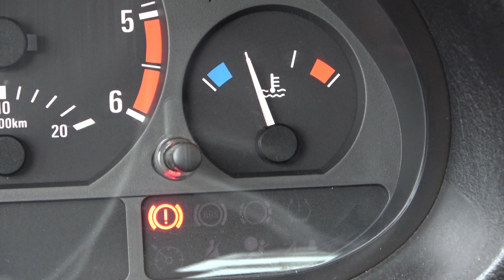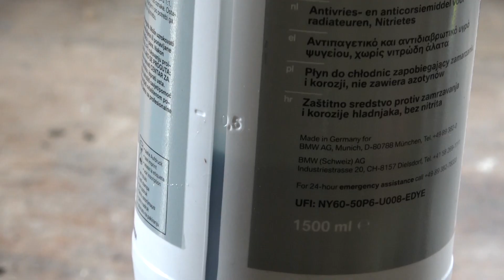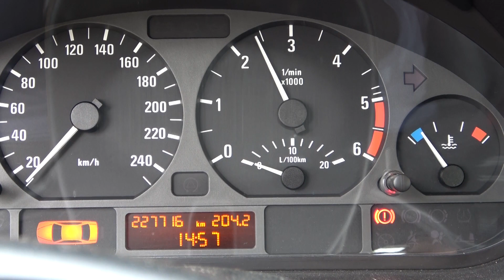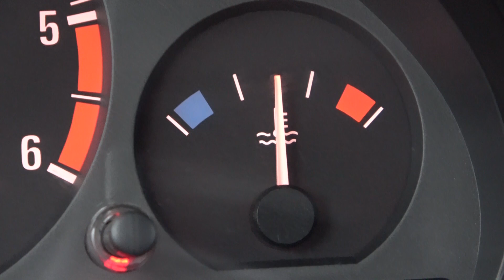Tuto Pompe à Eau Calorstat Purge Refroidissement BMW E46 M47N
[ENG SUB] Tutoriel pour le remplacement de la pompe à eau, du calorstat, du thermostat d'EGR, des sondes de niveau et de température de liquide de refroidissement, diverses durites et connecteurs ainsi qu'une purge du liquide de refroidissement sur un moteur M47N de BMW E46 Phase 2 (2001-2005)

0:00 Intro
1:11 Préparation
2:20 Vidange LDR
3:03 Démontage Durites
4:05 Démontage Vase d'expansion et support
4:25 Démontage Tuyau de retour de LDR
5:03 Démontage Refroidisseur EGR
5:44 Démontage Calorstat
6:14 Démontage et remontage Pompe à Eau
7:58 Sonde de température LDR
8:24 Installation tuyau de retour et Calorstat
9:05 Installation Refroidisseur EGR
9:40 Installation Durite Basse Radiateur
10:11 Installation Vase et durites neuves
11:05 Sonde de niveau LDR
11:29 Remplacement Thermostat EGR
13:04 Remplissage et purge du système

Numéros de pièces origine utilisés dans cette vidéo :
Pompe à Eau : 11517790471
Joint pompe à eau : 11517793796
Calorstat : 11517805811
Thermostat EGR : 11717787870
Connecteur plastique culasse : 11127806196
Durite Radiateur Pompe à Eau : 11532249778
Durite Radiateur Pompe à Eau 2 : 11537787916
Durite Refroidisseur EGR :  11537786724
Durite Retour Pompe à Eau : 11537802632
Durite Retour Refroidisseur EGR : 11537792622
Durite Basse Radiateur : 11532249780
Durite Chauffage + refroidisseur huile : 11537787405
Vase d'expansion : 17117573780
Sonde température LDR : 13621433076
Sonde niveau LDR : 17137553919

Soundtrack :
Yme Fresh - Multiverse
Artist: Yme Fresh
Song: Multiverse

You can use Shazzam or Apple Siri to identify this track!